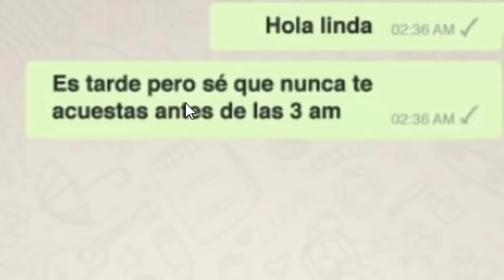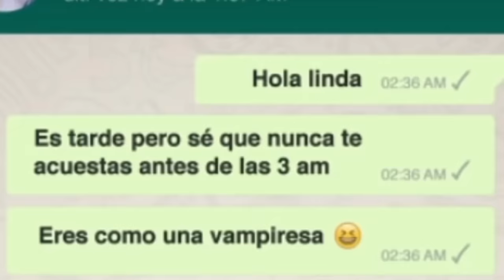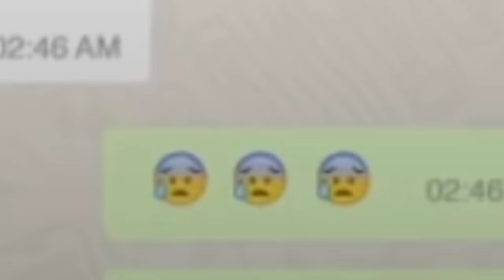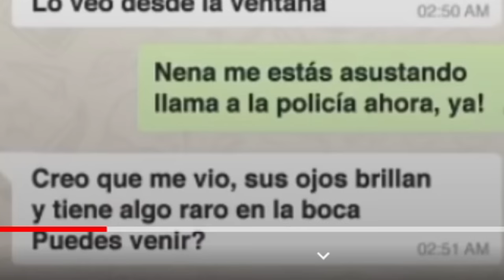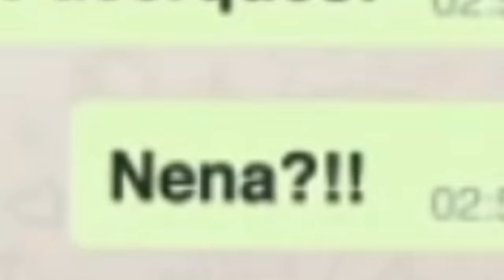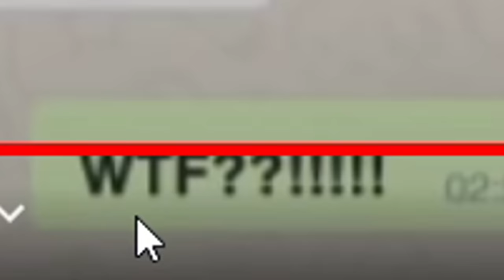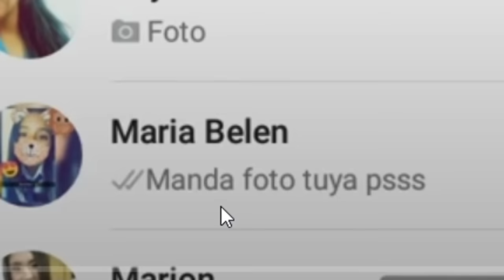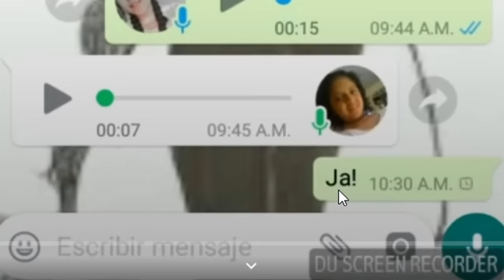Historias de Terror de WhatsApp ...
Si no puedes dormir después de esto... Lo siento.. 😱😱😱